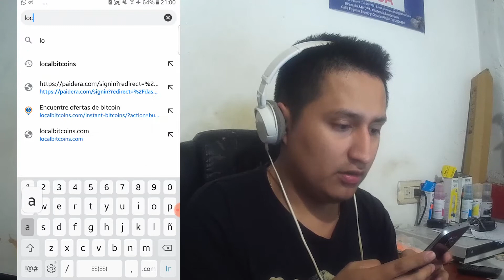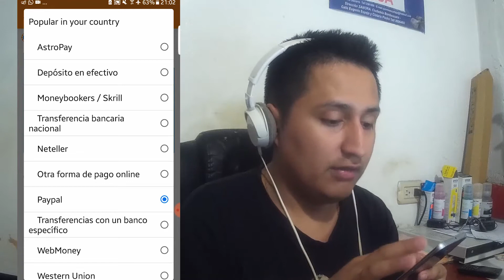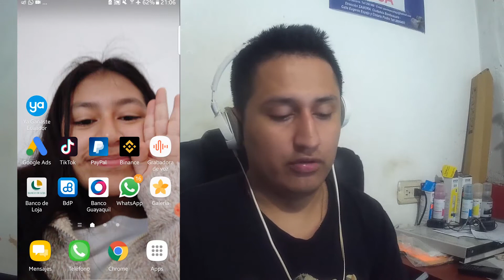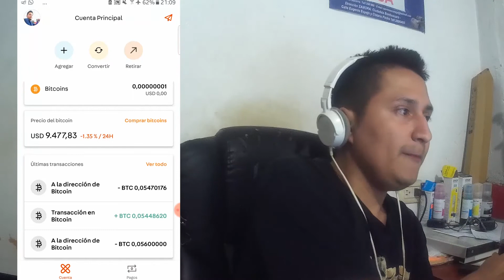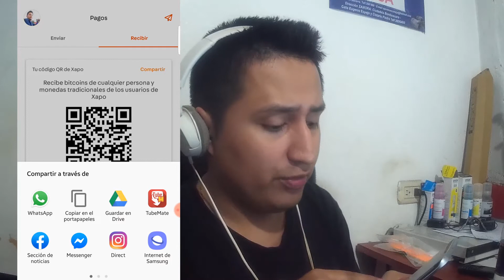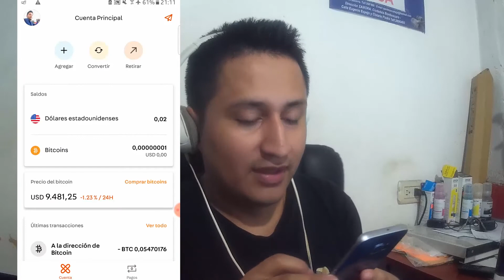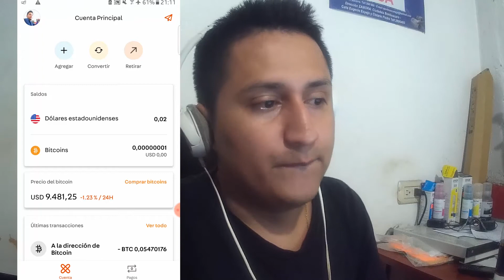💰 Como HACER TRADING Desde EL CELULAR💲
PARA GANAR BITCOINS TIENES ESTAS PÁGINAS
Navegador Brave: